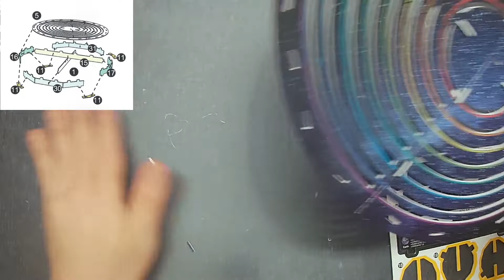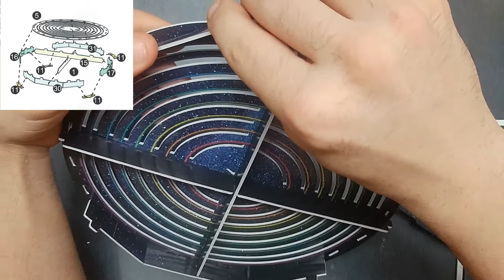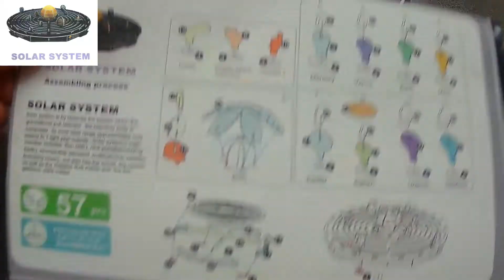Solar System | Space Exploration | 3D Puzzle | Model 4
►Mission List◄
Solar system is by receives the system which the gravitational pull restraint  the heavenly body is composed,  its most wide range approximately may extend to 1   light year outside.  Solar system’s main member includes: Sun (star), nine planets(including Earth), innumerable planetoid, multitudinous satellite (including moon),  but also has the comet, the meteor as well as the massive dust matter and  the thin gaseous  state matter.

►TimeStamp◄
Instruction A | 00:00:00
Instruction B | 00:00:00
Instruction C | 00:00:00
Instruction D | 00:00:00
Instruction E | 00:00:00
Instruction F | 00:00:00
Instruction G | 00:00:00
Showcasing  | 00:00:00